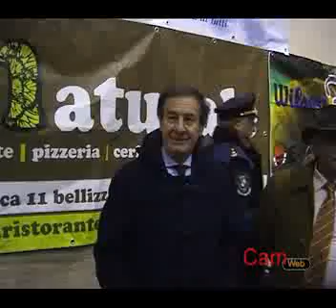Battipaglia Crazy Ghosts